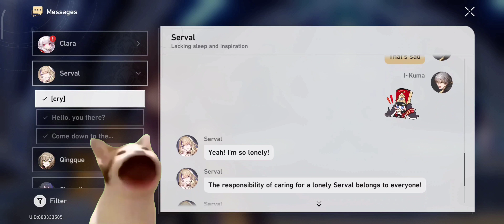SERVAL message - Honkai Star: Rail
Heey'oo guys, Serval sand me a message cuz She feel soo lonely :3
me : On My Way!

Serval is a playable character in the mobile game Honkai Star Rail. She is a cheerful and energetic girl who loves to have fun :3

I hope you guys enjoy mu video^^

Thanks for coming and Happy watching :3

Honkai Star Rail is a mobile game developed by miHoYo, the creators of popular games such as Genshin Impact and Honkai Impact 3rd. It is a role-playing game that takes place in a futuristic world where players take on the role of captains who command powerful warships. The game features stunning graphics, exciting combat mechanics, and a captivating storyline. Players can collect and upgrade a variety of ships, each with their unique abilities and skills, and engage in epic battles against powerful enemies. Honkai Star Rail offers a rich and immersive gameplay experience that will keep players entertained for hours.